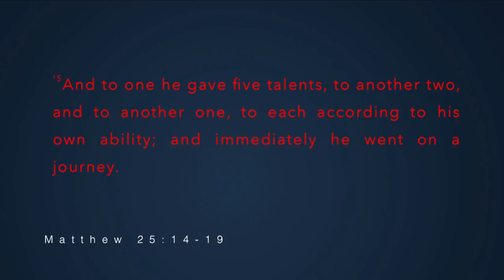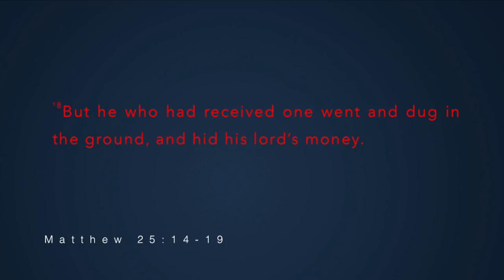Talent Is Not Enough with Pastor Al Valdez